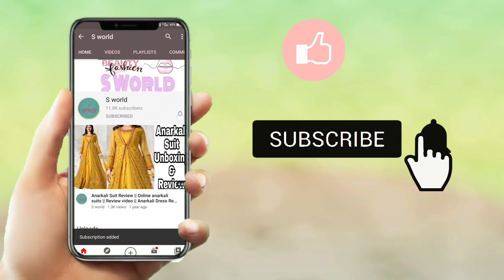सोने का झुमका 👌👌| New Latest Gold Jhumka Designs | gold jhumka design | sone ka jhumka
सोने का झुमका 👌👌| New Latest Gold Jhumka Designs | gold jhumka design | gold jhumka | sone ka jhumka S World